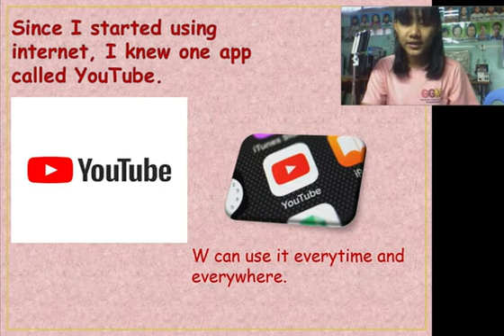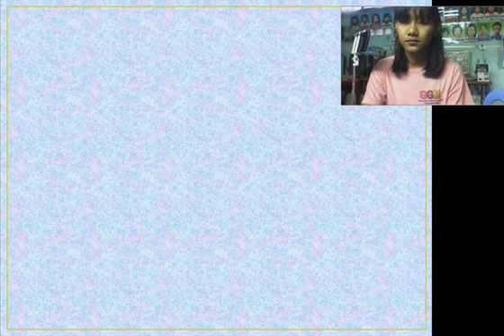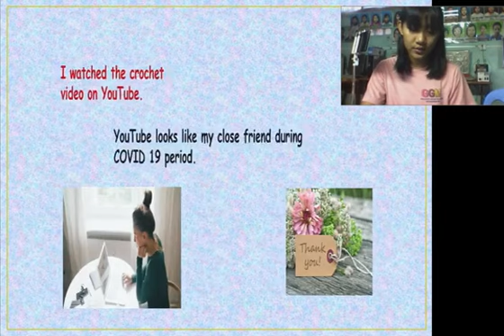Youtube I Understand (By: Ei Kyal Sin - G XI)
Presentation of Essay